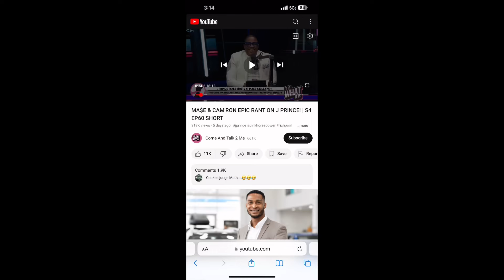This might get real ugly! J-Prince vs. Cam & Mase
J-Prince responds to Mase & Camron after their comments towards Shakur.

J-Prince Jr speaks out and responds to comments made towards his dad